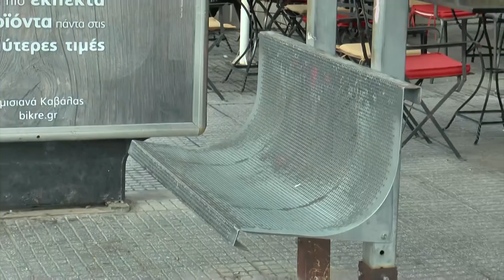Εγκρίθηκαν τα χειμερινά δρομολόγια του Αστικού ΚΤΕΛ Καβάλας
Εγκρίθηκαν τα χειμερινά δρομολόγια του Αστικού ΚΤΕΛ Καβάλας - Συζήτηση για την καλύτερη λειτουργία των συγκοινωνιών στην Καβάλα